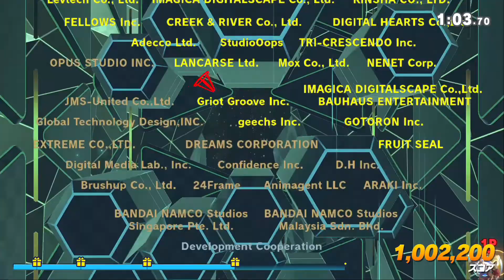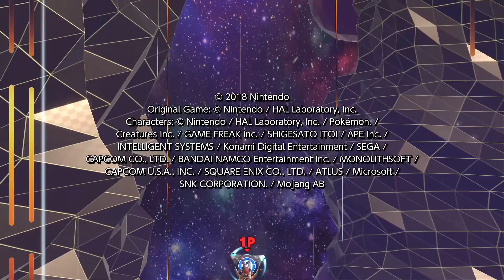「スマブラSP」ホムラ＆ヒカリが参戦！！レックス見たい方はアピールしてください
「ゼノブレイド２」からホムラ＆ヒカリ参戦だ！！
「勝ち抜き」をやってくよ。
本編はやったことないですけどやりたいとは思っています。
まあ、やるとしても「１」からやるだろうからだいぶ先になりそうだ。
勝ち抜きは基本２対１なので難易度が上がっていくごとにボコられるので
注意です。パーフェクトまで１時間３０分かかりました。